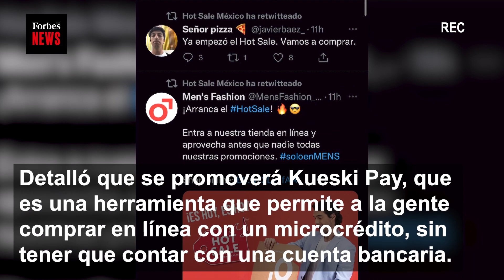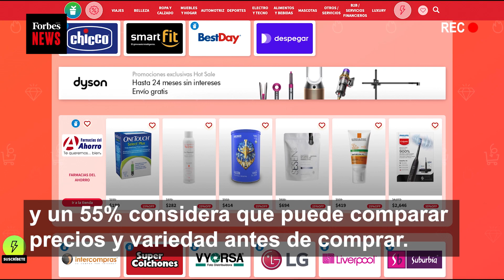Inicia el Hot Sale 2022; van por compradores sin tarjeta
Para incrementar las ventas en esta temporada de venta online, se promoverán las opciones para comprar sin necesidad de una tarjeta bancaria. Te contamos: